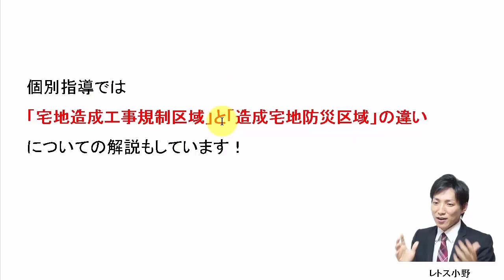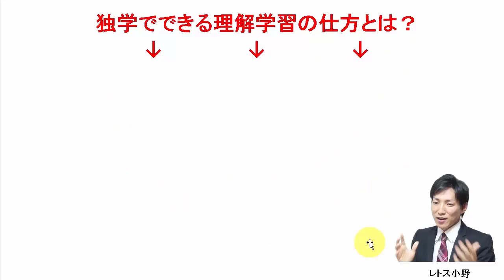【宅建過去問】1月14日の３問【レトス小野】宅建過去問解説